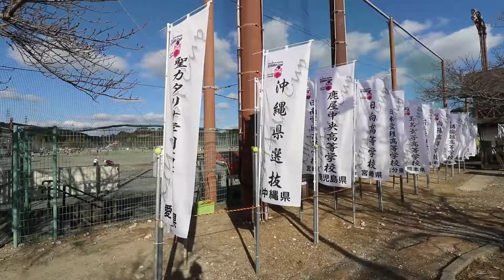🍑可愛い🌹 美女子 女子校生ソフトボール 本編 12 B 日南学園×福岡講倫館「笑顔を届ける！」 学校動画研究所 「すくーるTV」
佐賀女子高校文化発表会動画、基山町役場企業紹介動画、
※笑顔あふれる学生さんをご紹介いたします。

新体操部 東明館中学校・高等学校＃五重塔＃吉祥寺＃近畿大学＃山口短大＃CMソング＃学園祭＃スポーツフェスティバル＃女子体操部＃男子体操部＃レスリング部＃ラグビー部＃学園祭＃クラブ活動＃スポーツフェスティバル＃公式野球部＃バトミントン部＃サッカー部＃チア＃女子サッカー部＃新体操＃小学校＃ハンドボール部＃１０カメ撮影＃動画により広告戦略の大変革
笑顔あふれるやる気のある社会人！！＋やる気溢れる！！学生の皆さんをご紹介いたします。